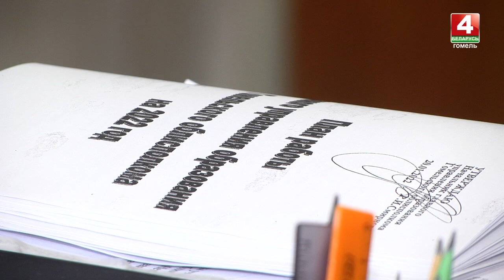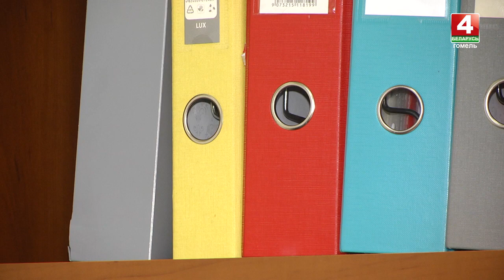Какие изменения содержит новый Кодекс об образовании